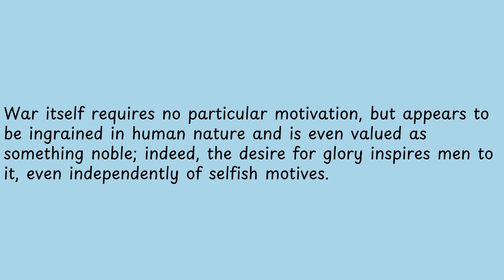War itself requires no particular motivation,